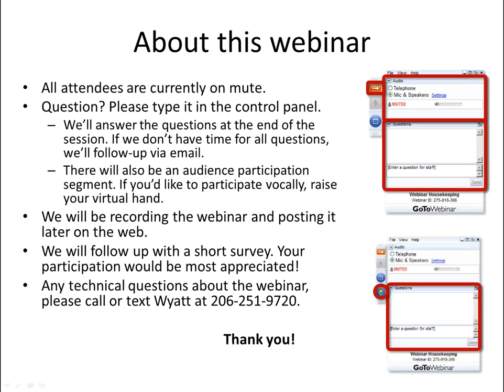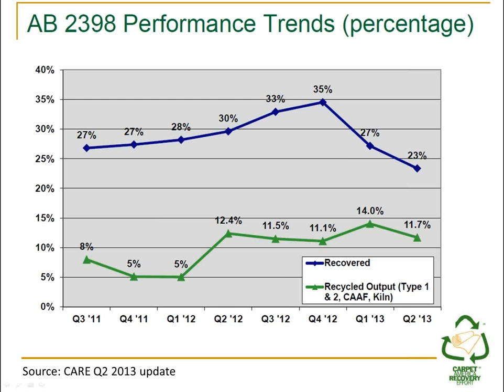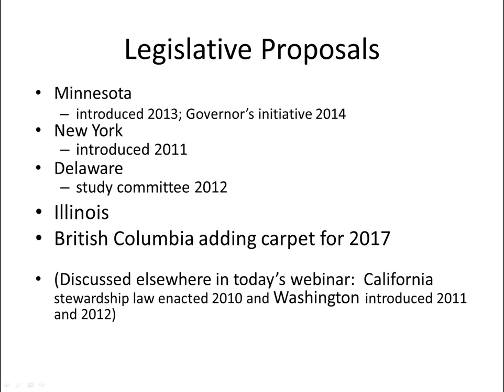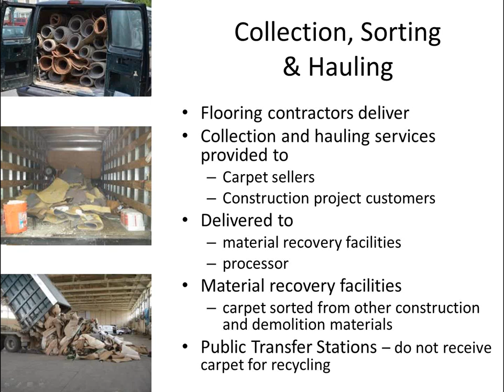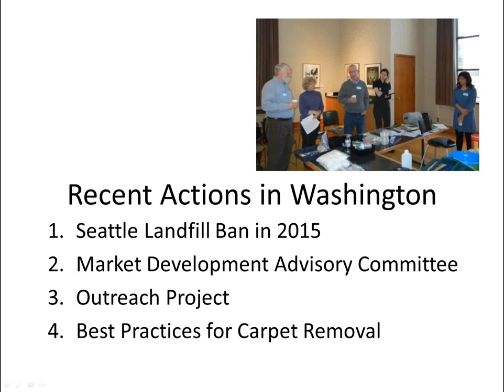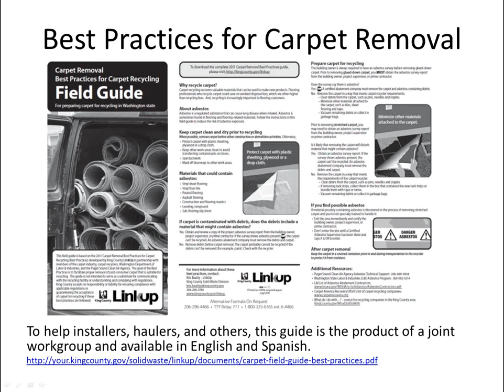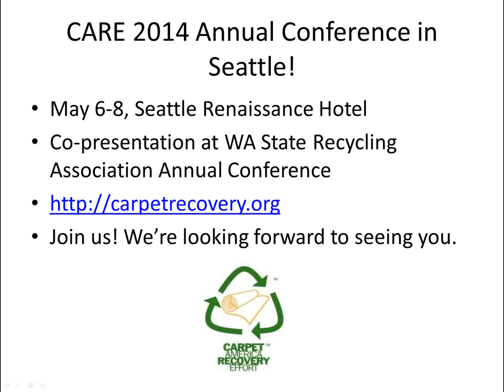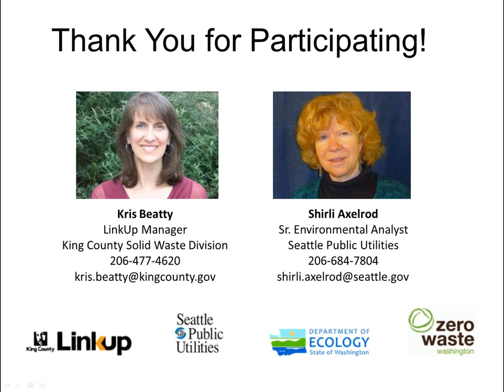What's Happening with Carpet Recycling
What's Happening with Carpet Recycling webinar: Presentations covering the basics of carpet recycling, California Carpet Stewardship Program, carpet recycling support by Flooring Association Northwest, status of carpet recycling in Washington State, a progress update on carpet recycling and a lively Q&A session. Webinar sponsors were King County LinkUp, Seattle Public Utilities, Zero Waste Washington and Washington State Department of Ecology.